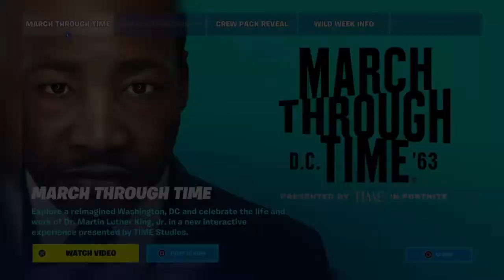Fortnite March Through Time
Very cool!
I only did the gameplay sections that I could do myself since it was just me lol.

MLK for the Win!
Such an amazing person and a real hero.
Def a speech people should continue to always pay attention to!

Much Love! 🤘